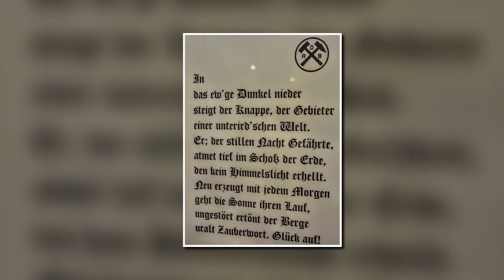GOSSEN POESIE - ALTE FREIHEIT WATTENSCHEID ZECHE HOLLAND / SCHACHT IV